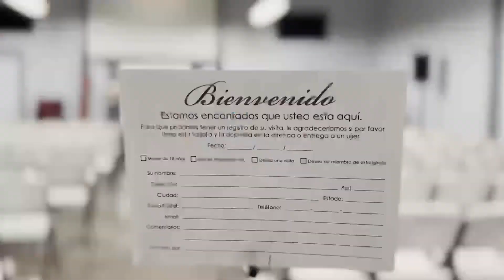PROXIMOS EVENTOS - 08/21/2022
Próximos Eventos de la Iglesia Bautista la Gran Comisión.